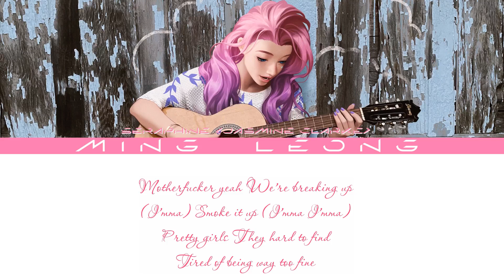Seraphine - prettygirl ft. Jasmine Clarke (Lyrics)